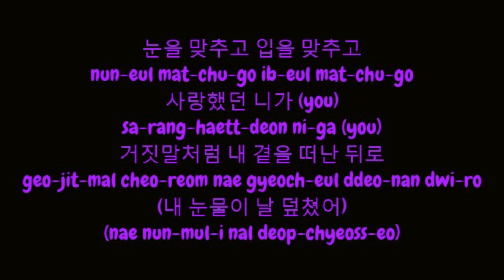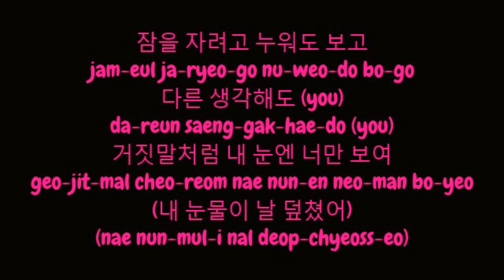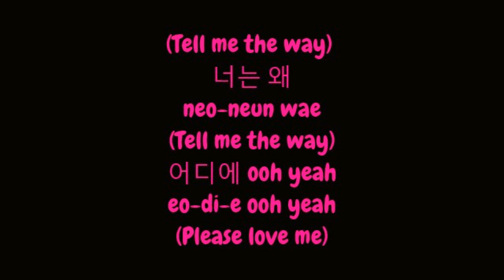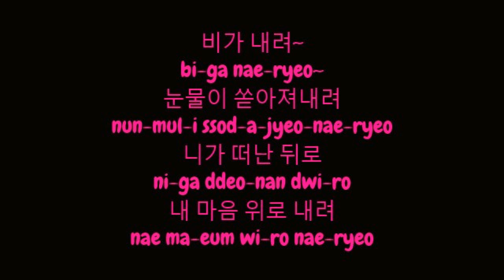15& (피프틴앤드) - Rain & Cry (Color-Coded HAN/ROM Lyrics HD)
15& (피프틴앤드) - Rain & Cry Color-Coded HD Hangul 한글 and Romanized Lyrics 노랫말 on screen and in description. (2014).

지민 (Park Jimin) - Purple
예린 (Baek Yerin) - Pink

눈을 맞추고 입을 맞추고
nun-eul mat-chu-go ib-eul mat-chu-go
사랑했던 니가 (you)
sa-rang-haett-deon ni-ga (you)
거짓말처럼 내 곁을 떠난 뒤로
geo-jit-mal cheo-reom nae gyeoch-eul ddeo-nan dwi-ro
(내 눈물이 날 덮쳤어)
(nae nun-mul-i nal deop-chyeoss-eo)

노랜 흐르고 비는 내리고
no-raen heu-reu-go bi-neun nae-ri-go
니 생각에 취해
ni saeng-gak-e chwi-hae
귀를 막아도 난
gwi-reul mak-a-do nan
니 목소리가 들려
ni mok-so-ri-ga deul-ryeo

이별이 답이라면
i-byeol-i dab-i-ra-myeon
문제는 누가 냈는지 (why)
mun-je-neun nu-ga naett-neun-ji (why)
알 수가 없는데
al su-ga eobs-neun-de
널 보낼 수가 없는데 ooh yeah
neol bo-nael su-ga eobs-neun-de ooh yeah

비가 내려~
bi-ga nae-ryeo~
눈물이 쏟아져내려
nun-mul-i ssod-a-jyeo-nae-ryeo
니가 떠난 뒤로
ni-ga ddeo-nan dwi-ro
내 마음 위로 내려
nae ma-eum wi-ro nae-ryeo

아직도 비만 내려
a-jik-do bi-man nae-ryeo
눈물이 앞을 가려서
nun-mul-i ap-eul ga-ryeo-seo
모두 흐려지고
mo-du heu-ryeo-ji-go
널 잡을 수도 없어
neol jab-eul su-do eobs-eo

잠을 자려고 누워도 보고
jam-eul ja-ryeo-go nu-weo-do bo-go
다른 생각해도 (you)
da-reun saeng-gak-hae-do (you)
거짓말처럼 내 눈엔 너만 보여
geo-jit-mal cheo-reom nae nun-en neo-man bo-yeo

 하얀 종이 위에
ha-yan jong-i wi-e
희미해진 너를
hwi-mi-hae-jin neo-reul
눈물로 그려본다
nun-mul-ro geu-ryeo-bon-da

이별이 답이라면
i-byeol-i dab-i-ra-myeon
알 수가 없는데
al su-ga eobs-neun-de

비가 내려~
bi-ga nae-ryeo~
nun-mul-i ssod-a-jyeo-nae-ryeo
니가 떠난 뒤로
ni-ga ddeo-nan dwi-ro
내 마음 위로 내려

아직도 비만 내려
a-jik-do bi-man nae-ryeo
nun-mul-i ap-eul ga-ryeo-seo
모두 흐려지고
mo-du heu-ryeo-ji-go
널 잡을 수도 없어

(If you tell me now)
Ooh yeah yeah yeah yeah
(If you love me now)
비가 멈춰 버릴텐데
bi-ga meom-chweo beo-ril-ten-de
(Tell me the way)
너는 왜
neo-neun wae
어디에 ooh yeah
eo-di-e ooh yeah

비가 내려~
bi-ga nae-ryeo~
nun-mul-i ssod-a-jyeo-nae-ryeo
니가 떠난 뒤로
ni-ga ddeo-nan dwi-ro
내 마음 위로 내려

아직도 비만 내려
a-jik-do bi-man nae-ryeo
nun-mul-i ap-eul ga-ryeo-seo
모두 흐려지고
mo-du heu-ryeo-ji-go
널 잡을 수도 없어